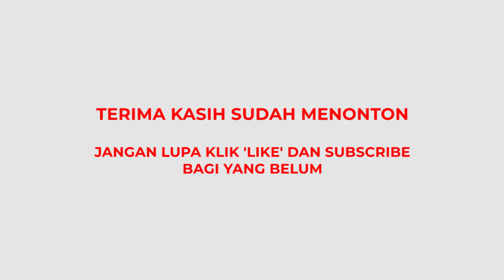MENGATASI SALURAN AIR YANG MAMPET DI RUMAH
Mengatasi saluran air atau got mampet di rumah.